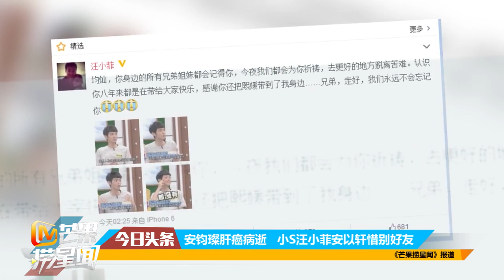《芒果捞星闻》安钧璨肝癌病逝众星惜别好友 Mango News: 【芒果TV官方版】